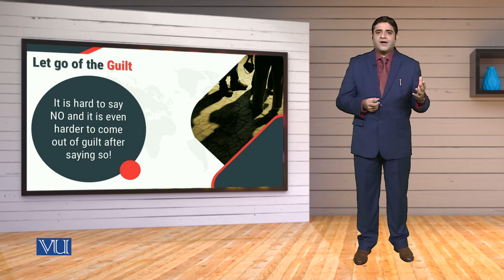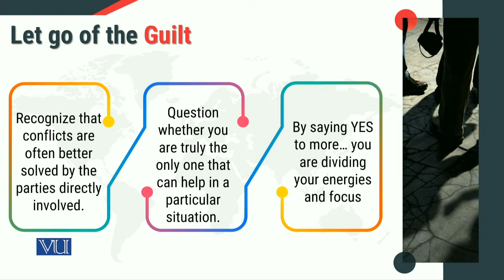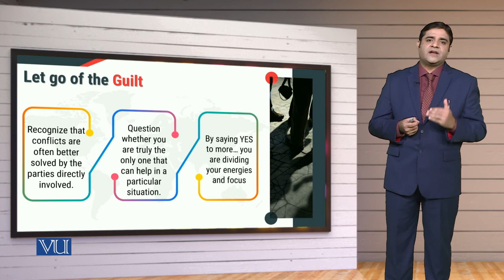MGT714_Topic179 | Leadership, Emotional Intelligence & Decision Making